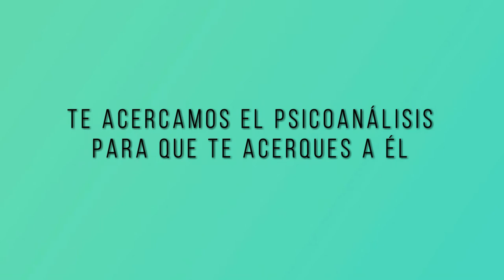12 TU SALUD CUENTA MEDICINA PSICOSOMÁTICA CON LA DRA PILAR ROJAS MARTÍNEZ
12 TU SALUD CUENTA MEDICINA PSICOSOMÁTICA CON LA DRA  PILAR ROJAS MARTÍNEZ

Programa presentado y dirigido por la Dra. Alejandra Menassa, médico internista y psicoanalista, presidenta de la Sociedad Española de Medicina Integrativa.

Invitada: Dra: Pilar Rojas Martínez, médico de familia, reumatóloga y psicoanalista de la Escuela de Psicoanálisis y Poesía Grupo Cero.